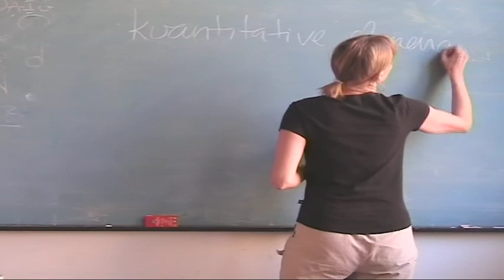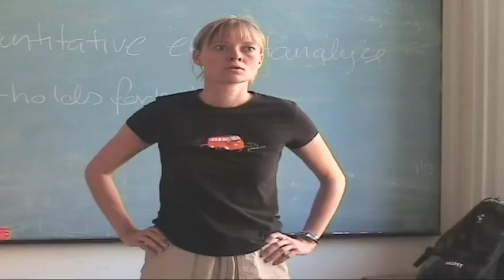Helle Halsboe Showreel